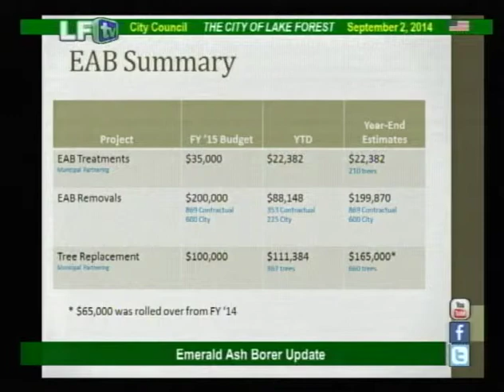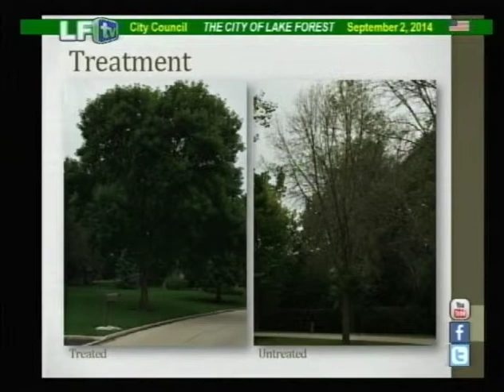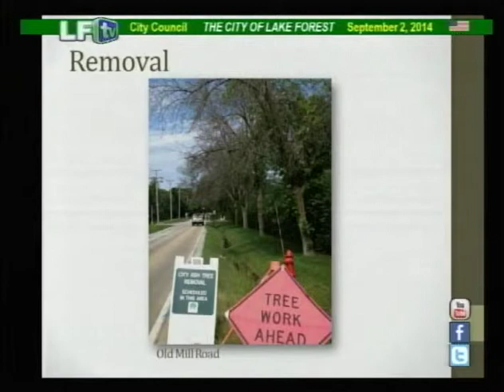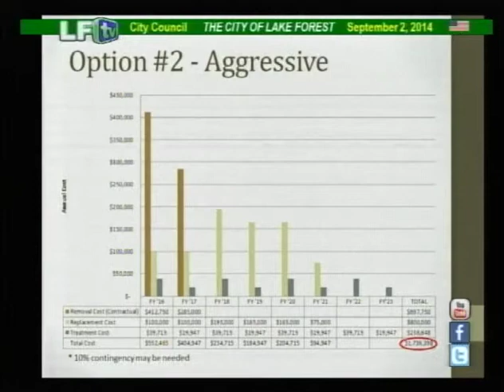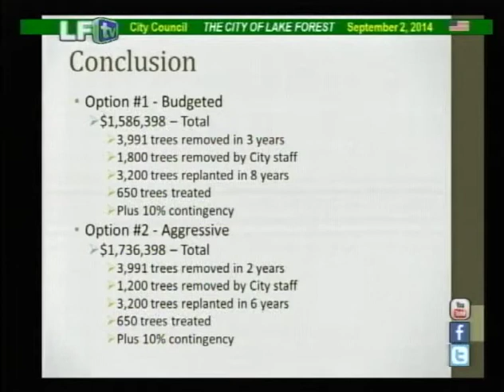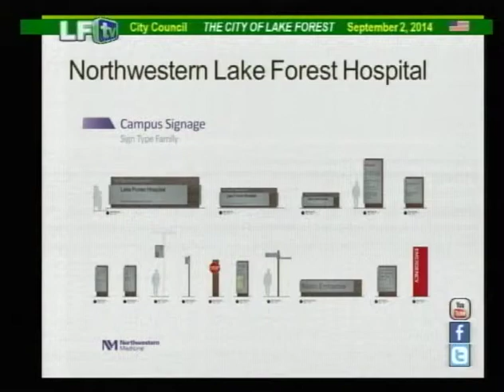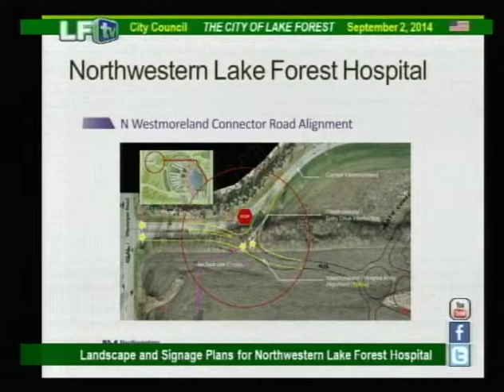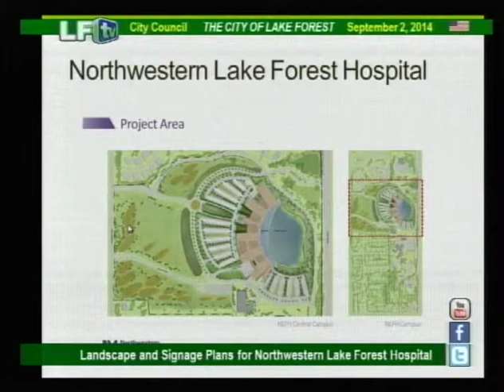LF City Council ~ 9-2-14